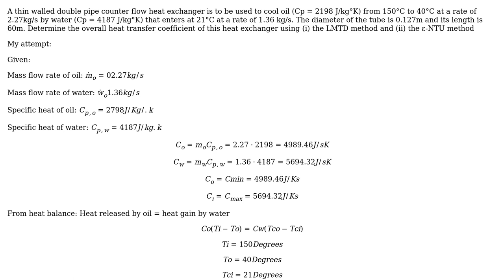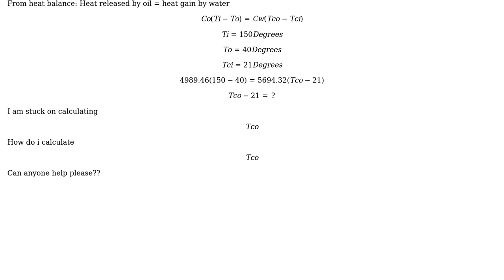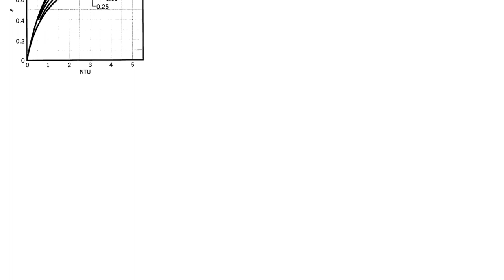Engineering: Thermodynamics - heat exchanger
With thanks & praise to God, and with thanks to the many people who have made this project possible! | Content (except music & images) licensed under CC BY-SA | Music | Images & others | With thanks to user NMech user Kyle Anderson and the Stack Exchange Network Trademarks are property of their respective owners. You are responsible for your own actions.